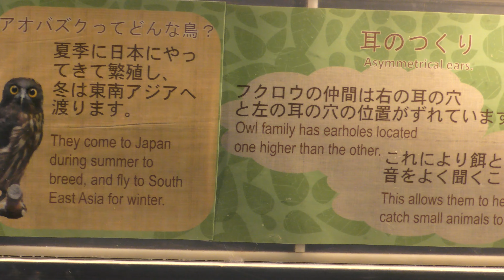アオバズク,上野動物園,Northern Boobook,Ueno Zoo,Tokyo,Japan